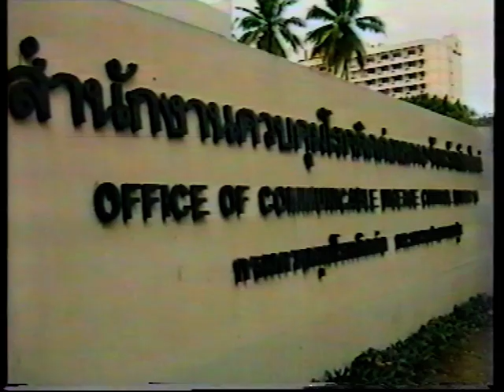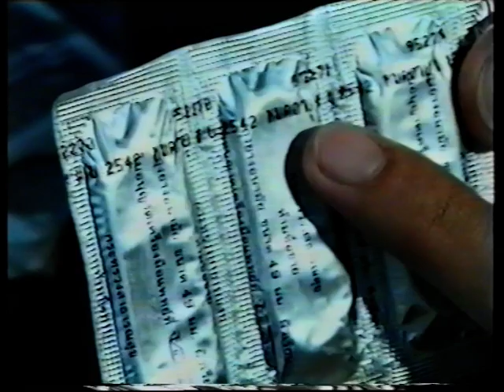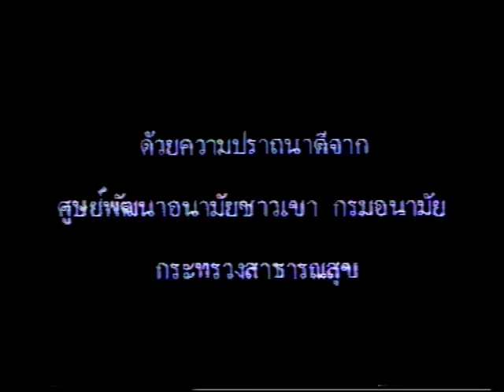โรคเอดส์และการวางแผนครอบครัว